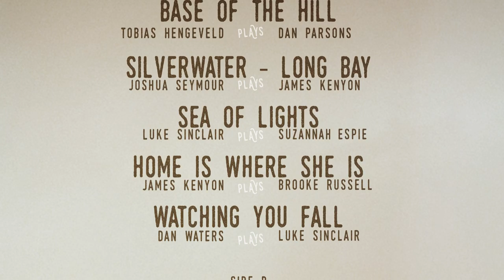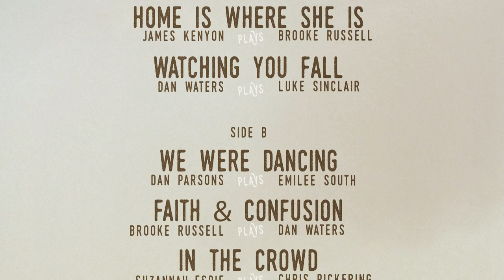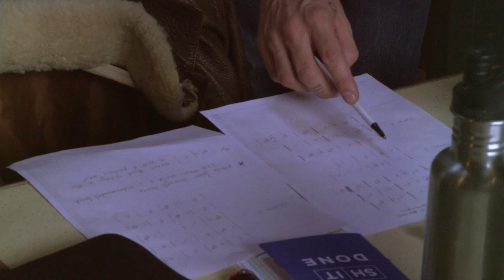Warm Evenings, Pale Mornings: The Aviary Sessions - Teaser Trailer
Fraser Montgomery, at The Aviary Recording Studio and Creative Hub, has created a wonderful project to celebrate Melbourne’s incredible scene of songwriters and musicians. He assembled a gang of Melbourne’s finest to record an album, straight to 2" tape, where each artist covered another artist's song. Every artist arranged and interpreted the song in their own way, brought it to the house band on the day and recorded it. It’s a bit great, ain’t it?!

The album is now available as a limited edition vinyl, to pre-order through Pledge from September, with a launch show happening in Melbourne on December 8, 2016 at The Gasometer Hotel.

Melbourne is a big fish in a small pond, and the respect the music community holds for each other's songs and musicianship has been displayed in a record of mutual appreciation, showcasing the quality of performers and writers we have here in our little corner of the world. With this record we have shown that we can do it our way, with our own studio sound and deliver an exciting and timeless album for your listening pleasure.

THE SONGWRITERS

Luke Sinclair (Raised By Eagles)
Joshua Seymour
James Kenyon
Suzannah Espie
Dan Waters
Tobias Hengeveld
Emilee South
Chris Pickering
Brooke Russell
Dan Parsons

THE BAND

Josh Barber (Archie Roach, Gotye)
Ben Franz (The Waifs, The Stillsons)
Tim Keegan (Mia Dyson, Liz Stringer)
Nick Edin (Ghost Mountain, The Re-mains, Christian Pyle)
Ryan Brewer (Silver Springs, Chris Pickering, WILSN)